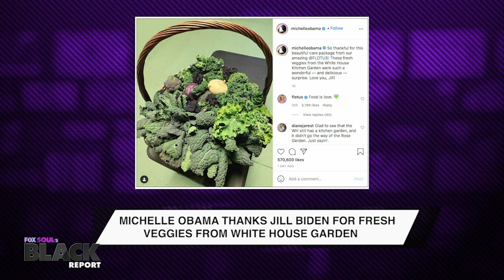Michelle Obama Brings "Becoming" to Young Readers NEWS | FOX SOUL's Black Report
FOX SOUL's Black Report NEWS covers an upcoming younger readers edition of Michelle Obama's book, "Becoming", set to release in March, Michelle Obama thanks Jill Biden for fresh veggies from the White House vegetable garden, rapper Silento charged with murder in shooting, Duke Bootee, writer of The Sugar Hill Gang's "The Message" dies at 69yrs, Dr. Fauci warns against Super Bowl parties, and more.